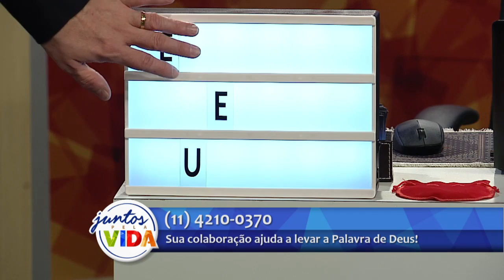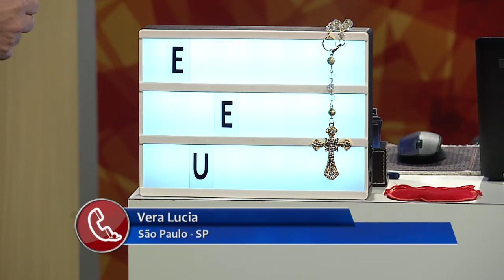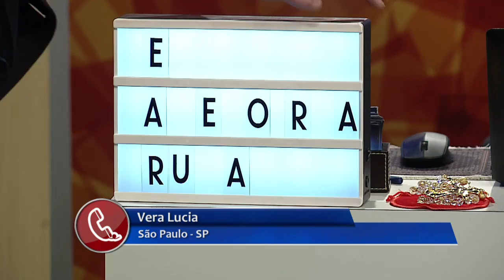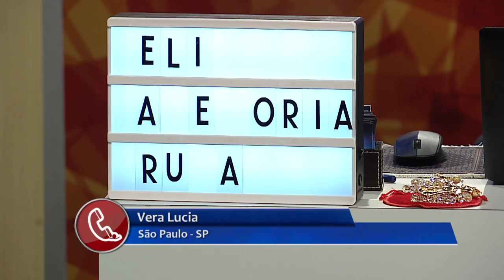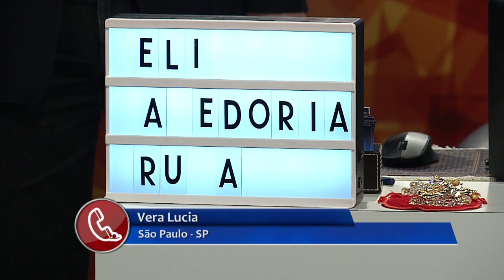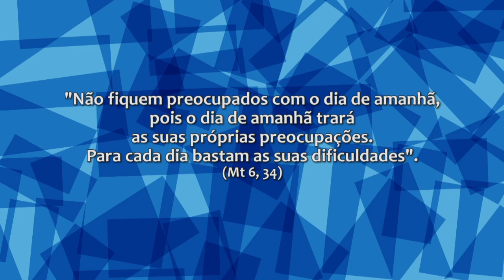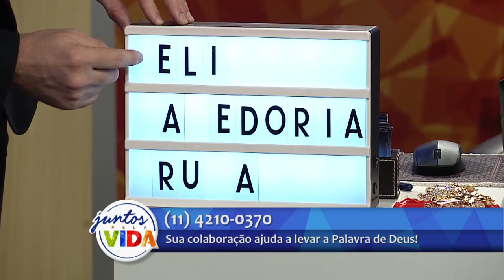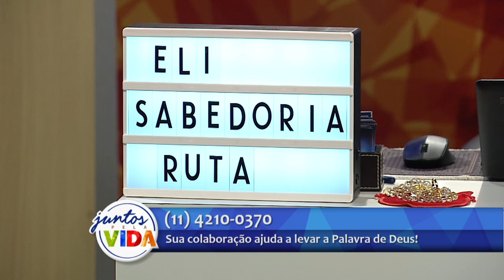Conta Comigo - 12/05/2017 - Parte 1